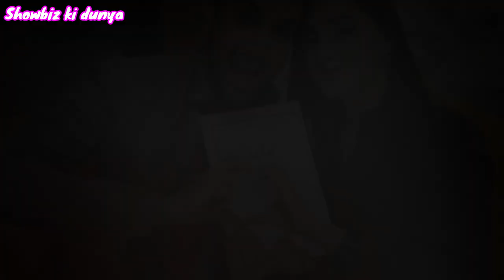Noor Hassan Wife | Wedding | Biography | Age | Height | Dramas | Family | Education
Noor Hassan Wife | Wedding | Biography | Age | Height | Dramas | Family | Education | Yeh Na Thi Hamari Qismat Drama actor |